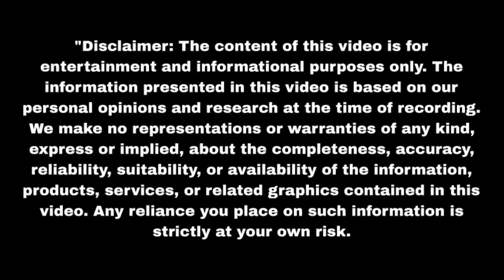राणा मीठी हुए एक शो हुआ बंद Sindoor Ki Keemat 2 | Upcoming Twist | Update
SindoorKiKeemat 2